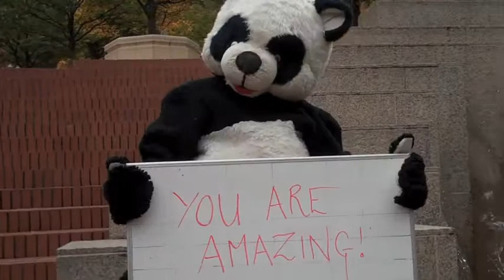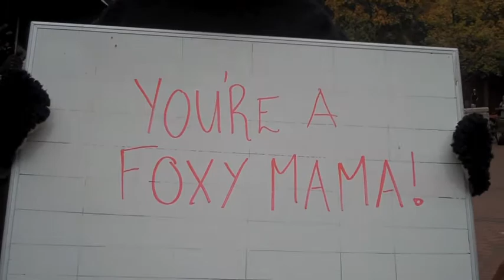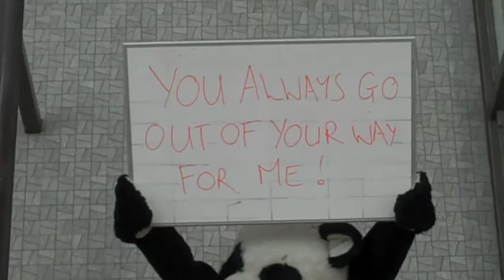PANDA POPPIN'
This panda clip was part of a larger happy birthday video - the notes were expressions to the birthday girl